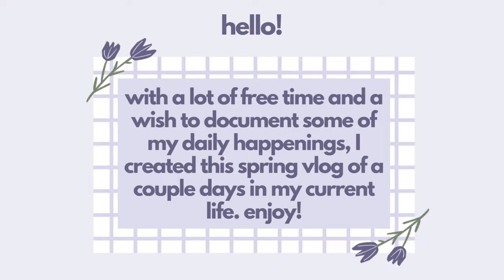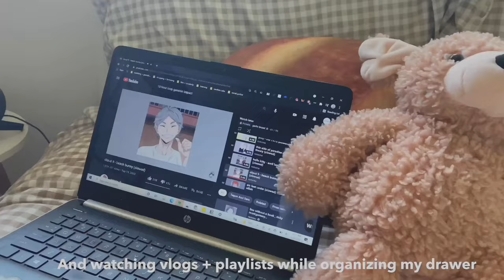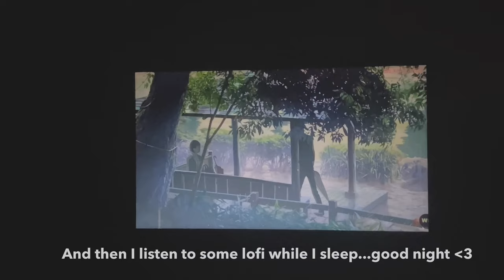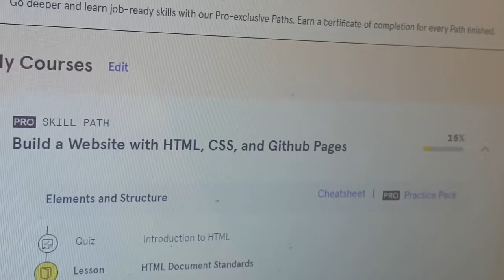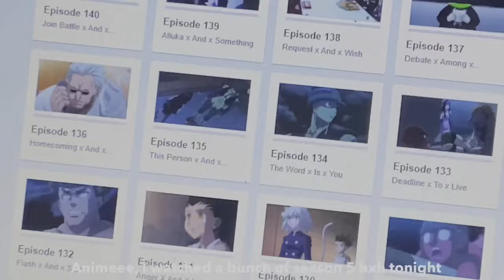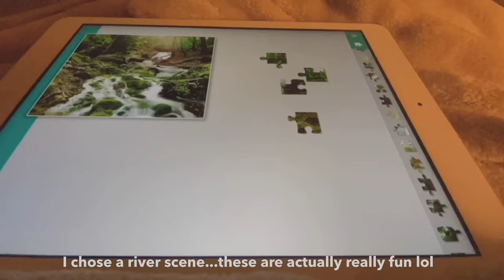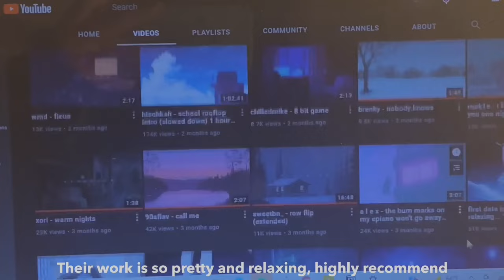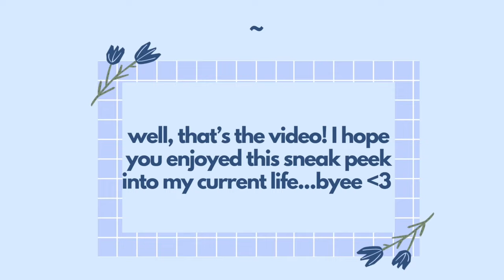a spring vlog [ manga, studying, picnics ] // vlog 02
(◠﹏◠✿)  welcome ~

✦┊ socials
I don't use a ton of social media lol

♬┊ music
~ Branch [ Lukrembo on YouTube ]
~ Rose [ Lukembro on YouTube ]
~ Still Miss You [ Lee on YouTube ]
~ Love In Your Eyes [ Lee on YouTube ]

♠┊ clothing
~ 1 // burgundy argyle sweater- Croft & Barrow
~ 1 // white running shorts- Athletic Works
~ 1 // burgundy sweatshirt- Harvard sweatshirt from Boston
~ 1 // cream button cardigan- Croft & Barrow
~ 1 // grey sweatpants- Target
~ 2 // white lacy small top- Target
~ 2 // lace skirt- Target
~ 2 // white tennis shoes- Air Force 1s, Nike
~ 2 // white collar shirt- Target
~ 2 // grey sweatpants (see 1)
~ 3 // collar shirt (see 2)
~ 3 // cream button cardigan (see 1)
~ 3 // blue jeans- Target
~ 3 // black shoes- Doc Martens, low cut
~ 4 // white sweater vest- Eco By Design
~ 4 // black shorts- Xersion
~ 4 // white tennis shoes (see 2)
~ 4 // oversized black zipup- souvenir jacket from Lighthouse, CA

{ credits to music and transition owners }

I hope you enjoyed this spring vlog (late may)! It took me a while to edit but I'm really happy with the finished work. It was a lot of fun to make!